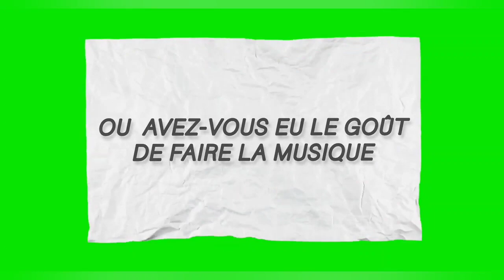MARCELO DABLOY, nouvelle figure au sien du gospel chrétien Angolais !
ON VOUS DIT TOUT » est un concept de tous et pour tous, qui consiste à rencontrer un artiste ou un opérateur culturel, et explorer son parcours, sa discographie ainsi que bien d’autres points sur carrière. Avec des questions pertinentes et des invités de haute gamme, nous sommes capables de satisfaire et les artistes et les annonceurs afin de toucher leurs cibles